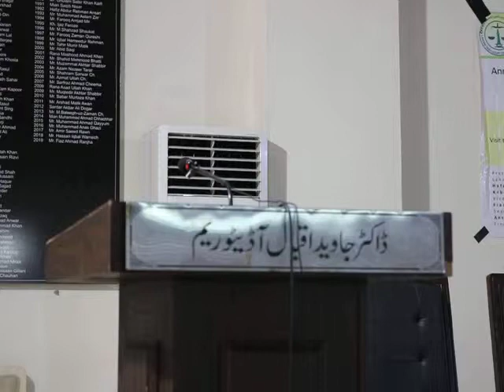Introductory Seminar of Eastlaw.pk by LHCBA and Eastlaw.pk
Introductory Seminar of Eastlaw.pk by LHCBA and Eastlaw.pk on 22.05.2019